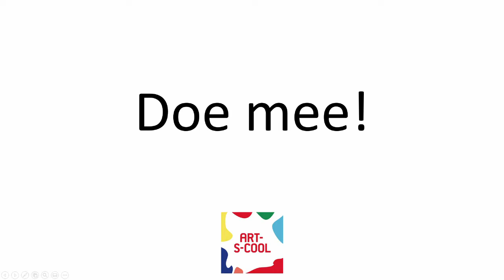Kunst maken met aluminiumfolie!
We gaan kunst maken met Aluminiumfolie! Voor kinderen vanaf 6 jaar.
Het enige wat je nodig hebt is een rol aluminiumfolie uit je keukenla.

Op deze manier maakte de kunstenaar Henri Matisse hele gave kunstwerken. Dat gaan wij ook doen, doe je mee? Kunstenaar Toshihiko Mitsuya maakt prachtige sculpturen van aluminiumfolie, waarmee andere mensen hun eten inpakken.
Ook laat ik je kunstwerken van Anatol en Giacometti zien.

Dan zetten wij het in ons Online Instagram Museum of op socialschools

Bronnen:

- Omschrijving: aluminium wesp
Toshihiko Mitsuya, Auiju Kunstmuseum, zoals gevonden op 17-02-21 op:

- Omschrijving: aluminium binnentuin
Toshihiko Mitsuya, The aluminum garden, 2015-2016, zoals gevonden op 17-02-21 op:

The usage of image in this video, serve the purpose of art education for children. With this, we rightfully rely on the Dutch law of 'citaatrecht'.